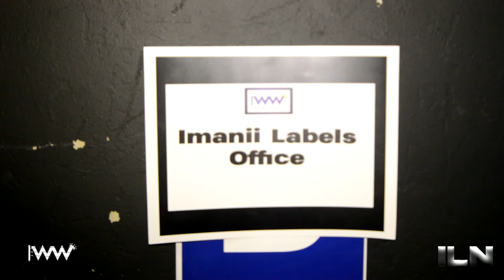Official Inside IWW Combat art promo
Join us as we take a look inside the first Wrestling show of the decade in our region as IWW ventures out to Jamaica NY  Full with Combat Art. Ful show coming soon.